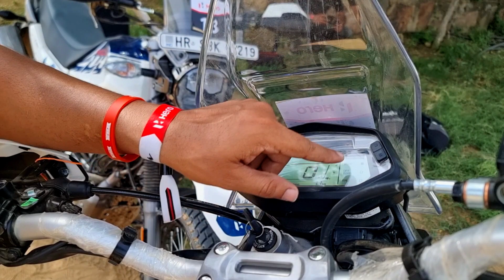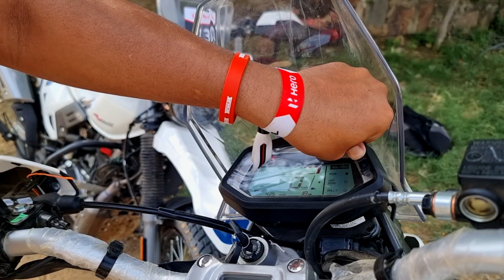Hero Xpulse 200 4V PRO Vs Xpulse 200 4V comparison. 🔥 🤔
In this video, we'll compare the 2023 hero Xpulse 200 4V PRO vs Xpulse 200 4V. Which one is better? We'll compare their specifications, features, and decide which one is the best choice for you.
In this video, we will be comparing the 2023 Xpulse 200 4V PRO with the Xpulse 200 4V. We will be looking at the pros and cons of each bike, to help you decide which one is better for you!

Do you want to know which bike is better for you? In this video, we will compare the 2023 Xpulse 200 4V PRO with the Xpulse 200 4V to help you decide. We will be discussing the pros and cons of each bike, so that you can make the best decision for your needs!

Buy Multipurpose Smart Straw Spray, for Auto Maintenance, Rust Remover,Home Improvement,Loosens Stuck & Rust Parts,Removes Sticky Residue